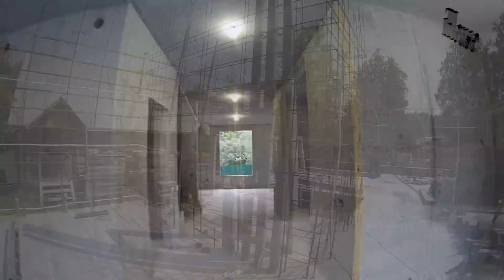Монолитный дом. Обзор коробки с цокольным этажом часть 1. Monolithic house. Overview.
Наша компания предлагает построить энергоэффективный монолитный дом по  технологии iHouse TermoPlus. Класс энергоэффективности   В,В+,А,А+